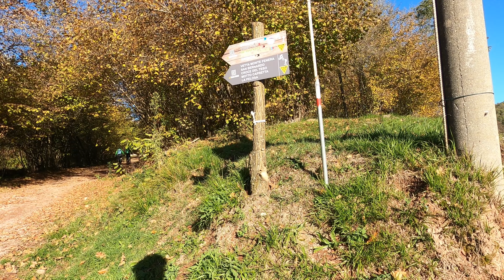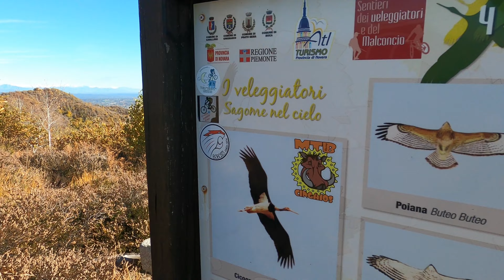Croce del Teso e discesa integrale dal Motto della Capretta MTB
Video del 7 novembre 2021